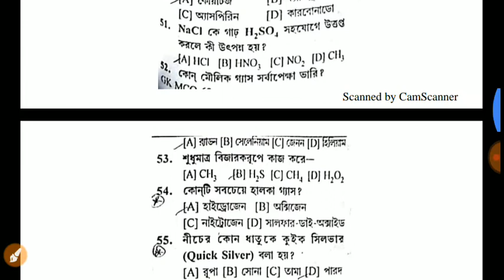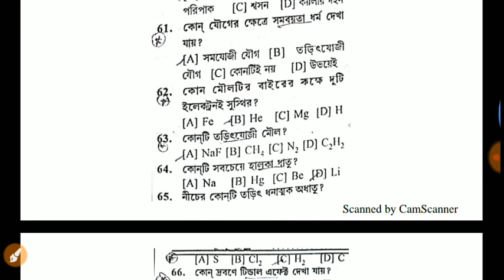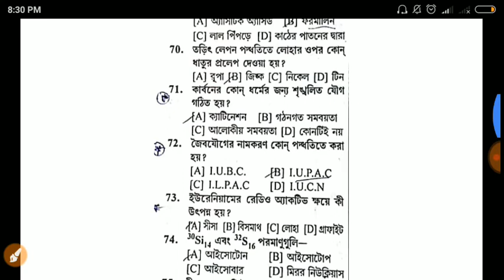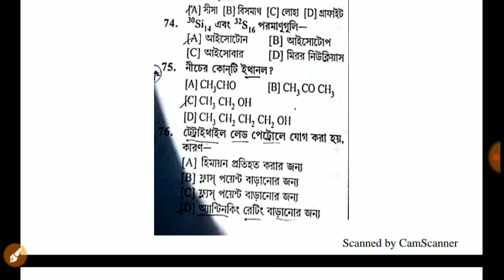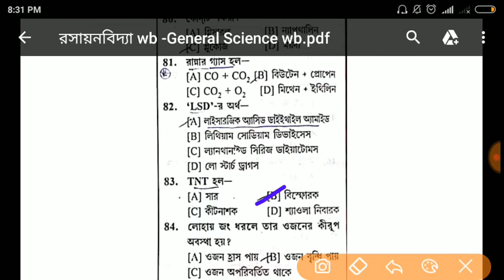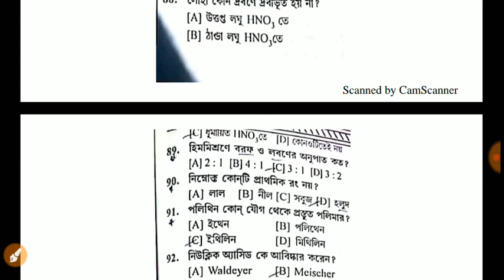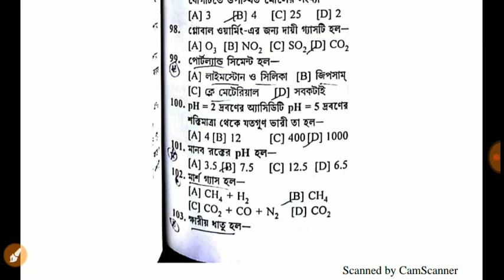রসায়নবিদ্যা wb General Science wb part -2